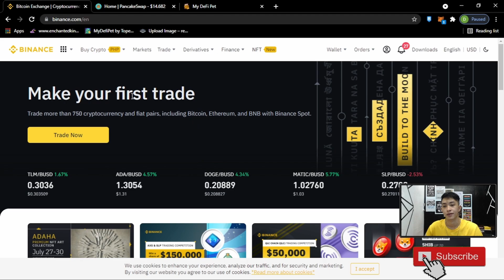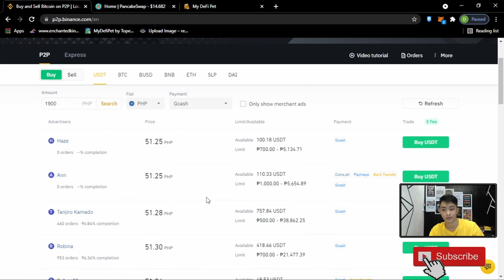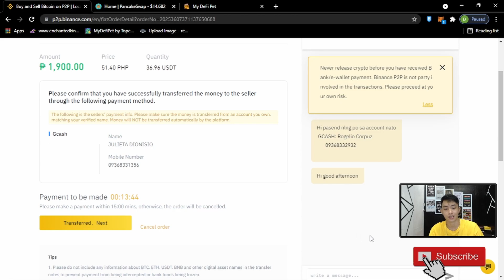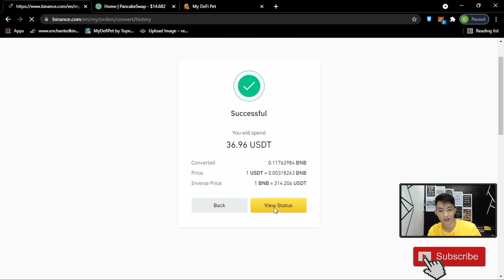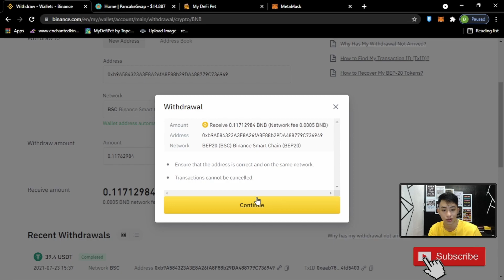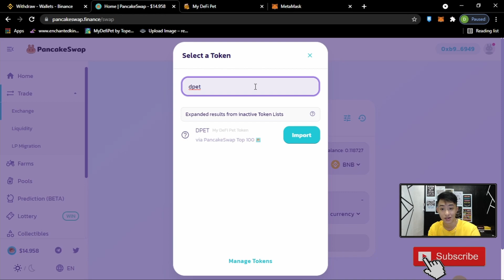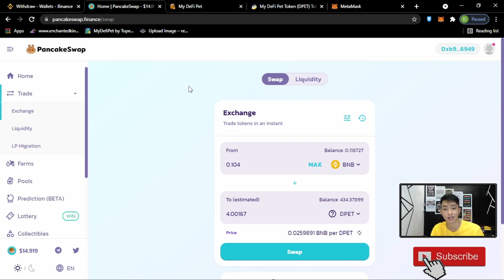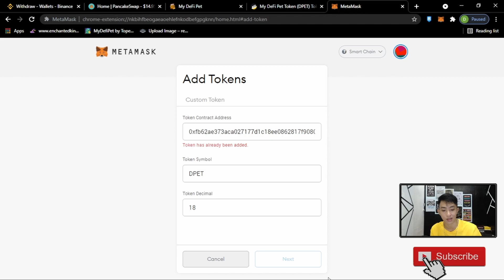HOW TO PLAY MY DEFI PET | BUY DPET TOKEN AND EGG | BSC NETWORK | TAGALOG TUTORIAL STEP BY STEP.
Hey guys! Ito po yung tutorial kung paano tayo makakapaglaro ng my defi pet sa bsc network. Kasama na din po dito kung paano tayo bibili ng DPET TOKENS! at pati na rin pagbili ng EGGS!  Narito po sa ibaba ang mga link sa pag gawa ng mga nasabing account na kakailanganin. Salamat!

Note: After nyo mag convert ng usdt to bnb withdraw na po ang sunod.